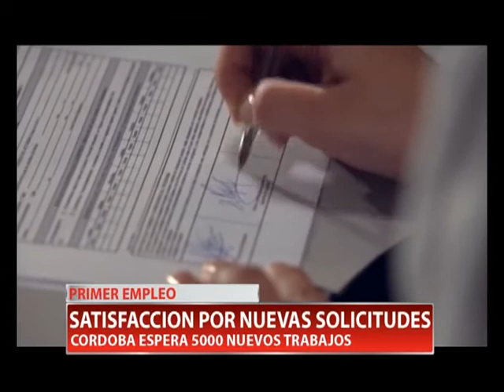AGENCIA CORDOBA JOVEN